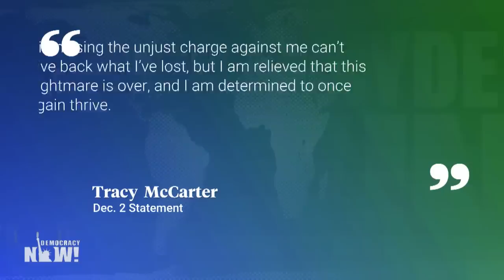Top U.S. & World Headlines — December 6, 2022